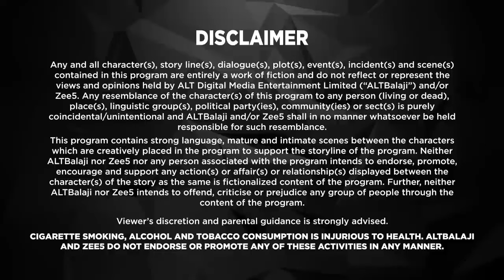It Happened In Calcutta Full Episode 5 Karan Kundrra,Naghma Rizwan A Passion for Better Medicine